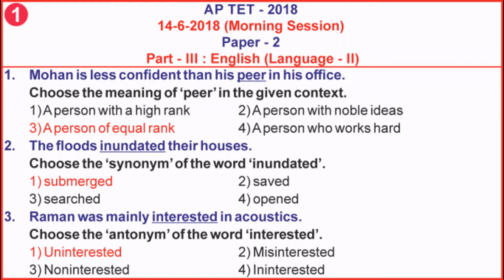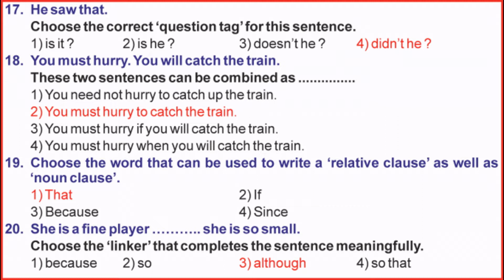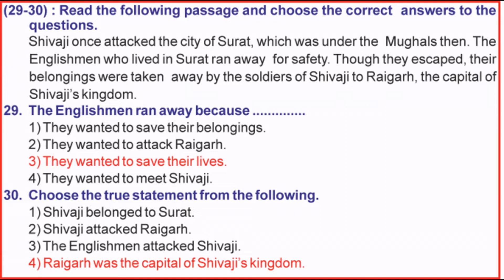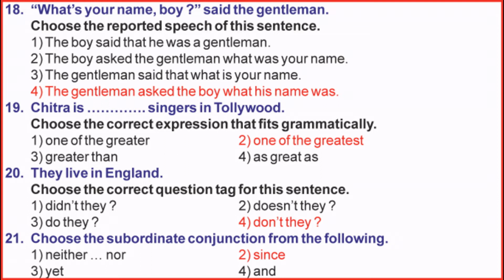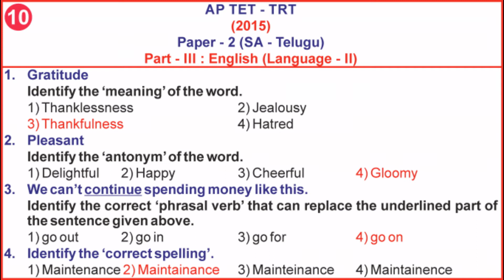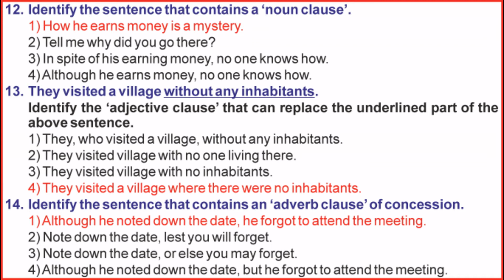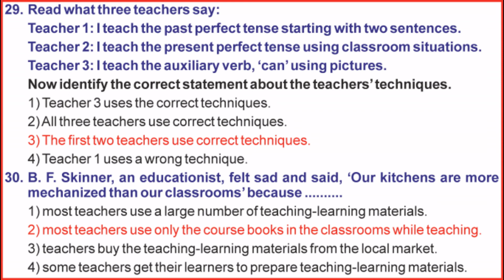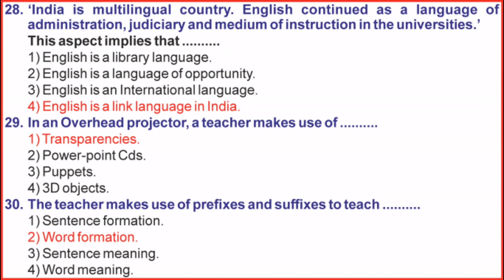AP TET | Previous Papers | Paper - 2 | English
AP TET Previous Papers